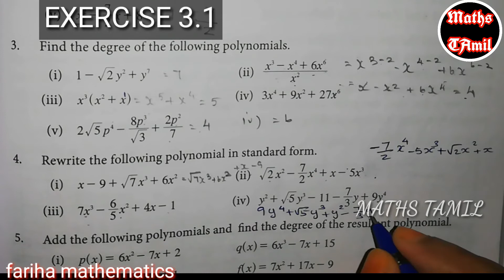9th maths /EXERCISE 3.1 SUM NO :3,4/ ALGEBRA /SAMACHEER-KALVI /FARIHA MATHEMATICS /2020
9th maths chapter 1 set language

9th maths chapter 3 Algebra

9th maths chapter 4 geometry

9th maths chapter 8 statistics